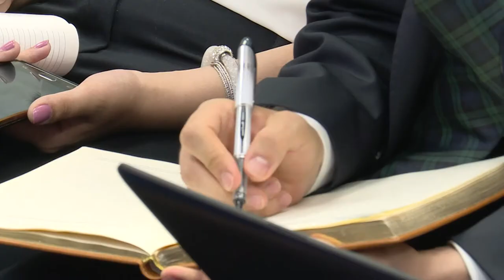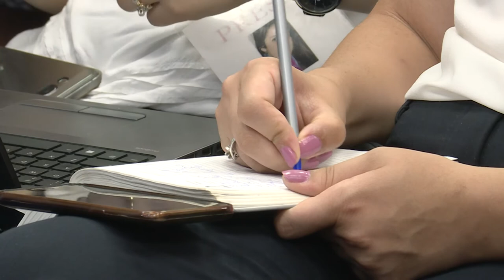ՀՀ պաշտպանության նախարար Վիգեն Սարգսյանի Մամուլի ասուլիսը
ՀՀ պաշտպանության նախարար Վիգեն Սարգսյանի Մամուլի ասուլիսը՝ 2017թ. ամառային զորակոչին ընդառաջ։